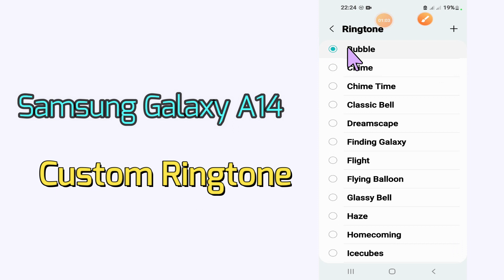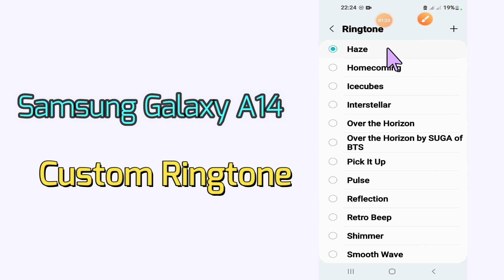Samsung Galaxy A14 How to Set Custom Ringtone